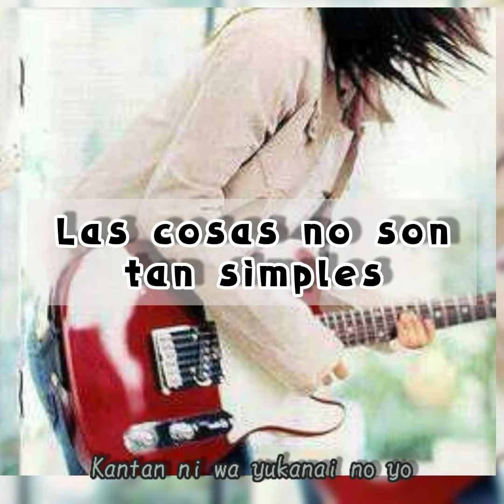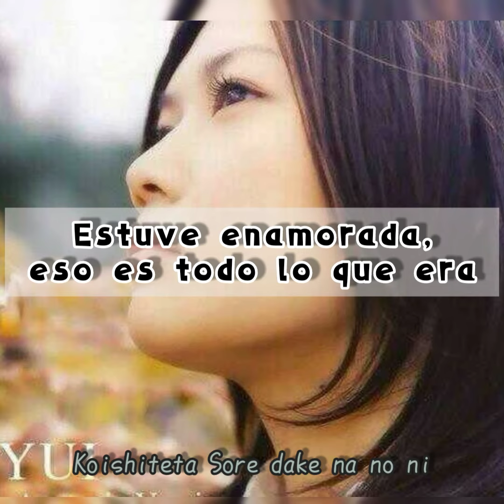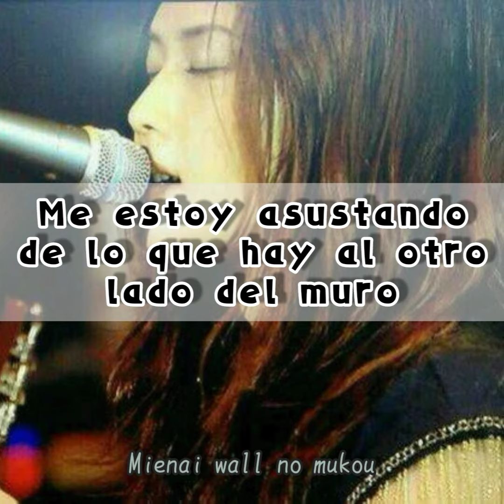YUI ~ If You (sub español+romaji)